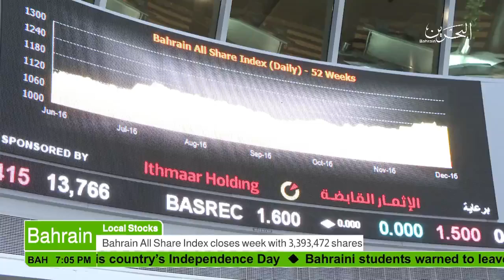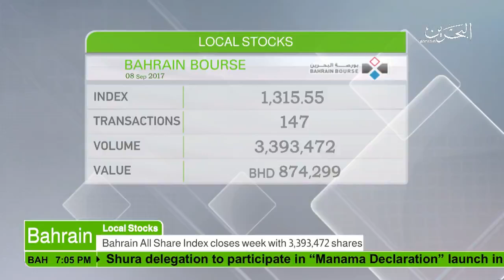البحرين : Bahrain English News Bulletins 09-09-2017